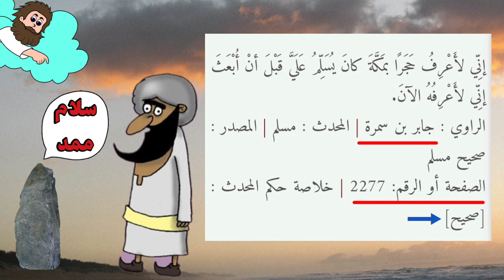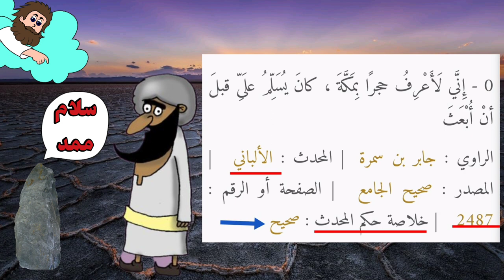احوال پرسی پیامبر اسلام با سنگ